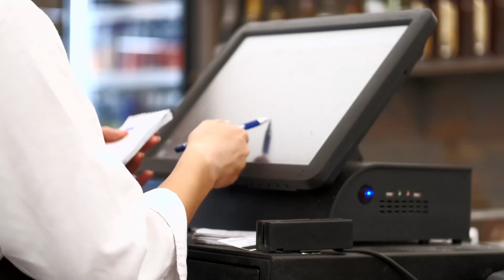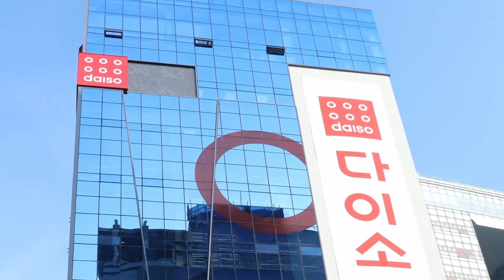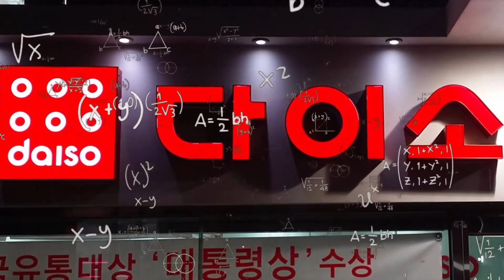The MYSTERY Behind Daiso's Logo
Daiso is one of our favorite stores to shop at, so it came as a surprise to see a different logo while in Korea. Well apparently, the Korea Daiso is a completely separate business than the Japanese one, but that wasn't always the case. This video will explain what the heck is going on.

Hyperlex Workshop